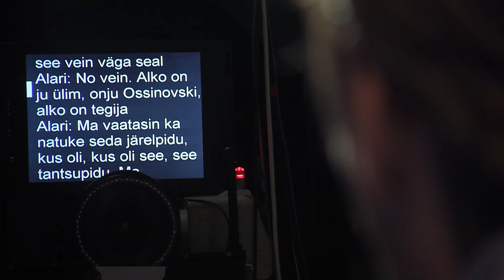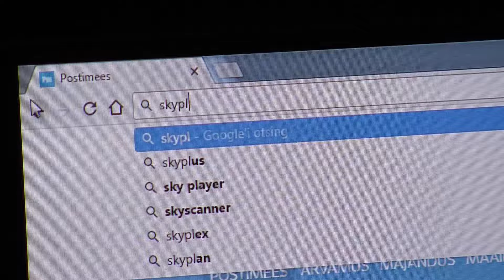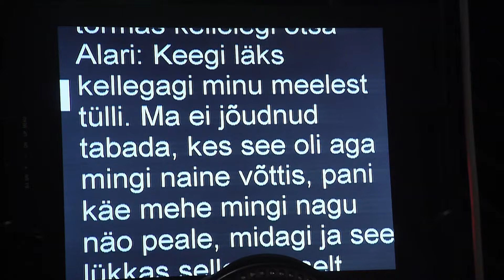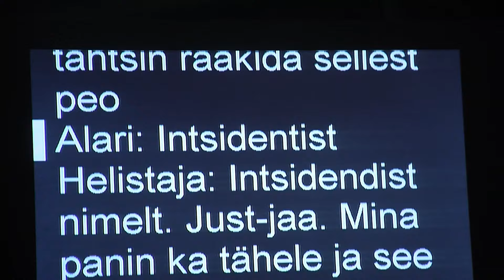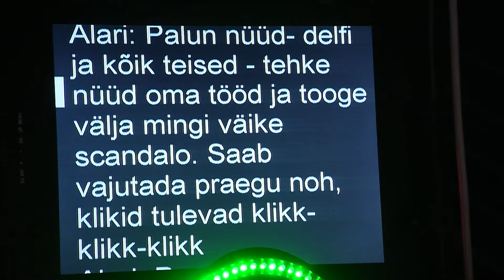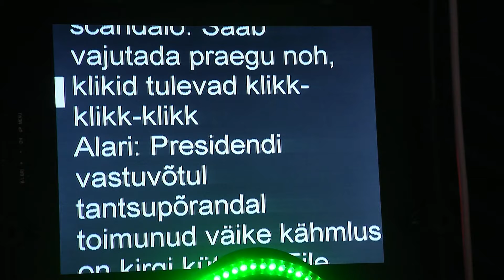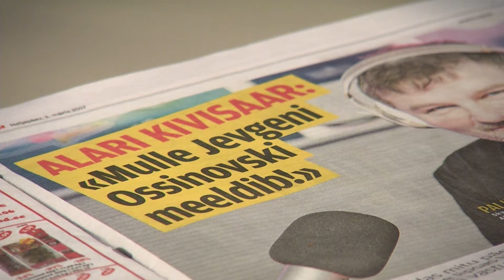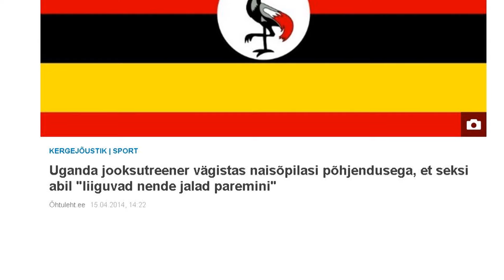Triinu Ossinovski perevägivallast. Radaris 7. märtsil 2017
Tervise- ja tööminister Jevgeni Ossinovski abikaasa Triinu Ossinovski tuleb avalikkuse ette, kuna eelmisel esmaspäeval kisti nad koos abikaasaga raadio Sky Plus hommikuprogrammi tõttu perevägivalla skandaali.